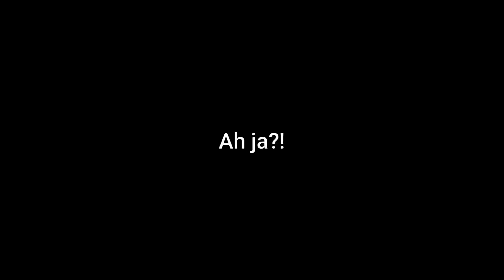Der SCHWERSTE Modi in Mario Kart 8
Heute spielen wir ne Runde Mario Kart 8 Deluxe, aber mit  Einstellungen die man, wenn man noch etwas Spielspaß möchte, nicht spielen sollte xD Viel Spaß!

💙 Hat es euch gefallen? Dann lasst gerne einen Like und ein Abo da 💙

🔹🔹🔹🔹🔹Zum Spiel🔹🔹🔹🔹🔹

➡Name: Mario Kart 8 Deluxe
➡Entwickler: Nintendo

🔹🔹🔹🔹🔹Be creative, watch Scrocy.🔹🔹🔹🔹🔹

Gamin, Livestream, Photography, Drawing
Check it out on: Youtube, Twitch, Instagram, Twitter

Du willst auch ein Teil der Scrocy Community sein? Kein Problem poste einfach etwas auf Instagram, Youtube oder andere Plattformen mit dem Hashtag scrocy so das ich dich schneller finden kann und das unsere Community wächst.